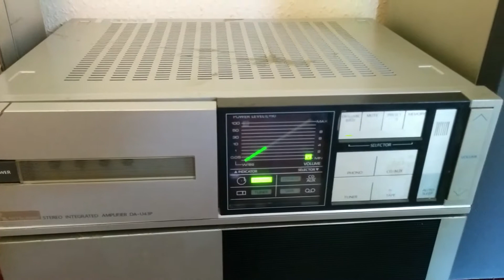Mitsubishi LT-15V upright turntable and DA-U43P amplifier hifi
Demonstration of working Mitsubishi upright linear tracking turntable LT-15V

I made this video to demonstrate this item that I was selling on ebay MANY years ago. It is now sold, but you're welcome to see the upright turntable working.

This was a nice midi hifi from around 1985, showing its age in the video but still working.